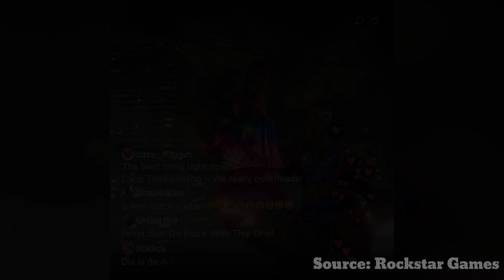Grand Theft Auto VI (six): Unveiling the Next Masterpiece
Get ready to return to Vice City!  Prepare for a thrilling ride with two new protagonists, an expansive online world, and cutting-edge graphics.  In this video, we'll dive into all the confirmed details and exciting rumors surrounding Grand Theft Auto 6, leaving you counting down the days until its release. ⏳

Here's what you can expect:

A return to the iconic neon-lit streets of Vice City
‍ A groundbreaking female lead
✨ Breathtaking graphics that push the boundaries of gaming
An even bigger and better online experience
Next-generation console release

0:00 Channel Intro
0:10 Introduction
0:50 Return of the Vice City
1:19 Dual Protagonists
1:57 Cutting-Edge Graphics
2:19 Multiplayer Experience
2:51 More Exciting Details
3:14 Platform Releases
3:36 Conclusion
4:05 Channel Outro